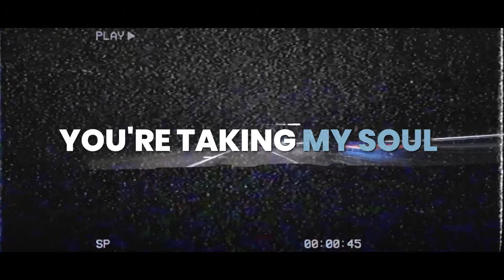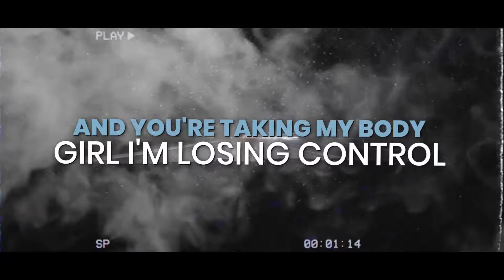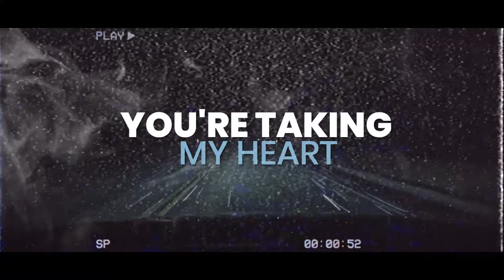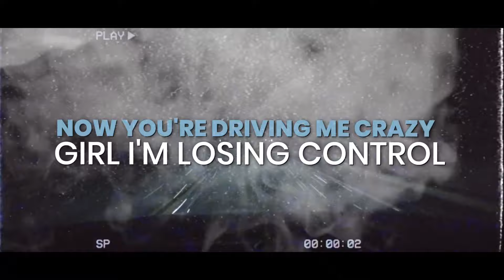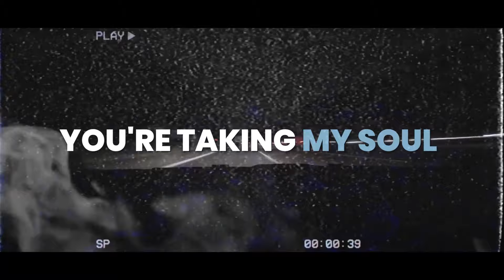Haddaway - You're Taking My Heart (Lyric Video)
Amazon Music

Haddaway's musical career started in 1993 with the dance hit "What Is Love", which quickly became a standard popular request - and still is today - in every club, both here and abroad.
Twice winner of the Echo prize, and, with sales of 28 million, the owner of numerous platinum, gold and silver records, Haddaway is one of the pop music world's global players.

There were more chart hits during the following years, including "Life", "I Miss You", "Rock My Heart" and "Fly Away".